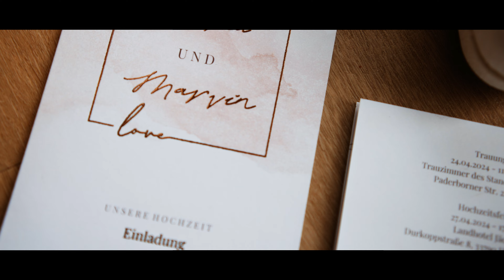Our Wedding Video | Marvin & Maria | Hochzeit in Halle | S. Fleischhauer Videograph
Am 24. April durfte ich die Hochzeit vom Marvin & Maria sowohl Standesamtlich als auch Kirchlich begleiten. Beginnend am Mittwoch Morgen mit dem Getting Ready, dem First Look vor dem Standesamt bis hin zur Feier am Samstag mit dem Hochzeitstanz und anschließender Party. War Mega mit euch beiden

Fotografin war @lostmyphotography